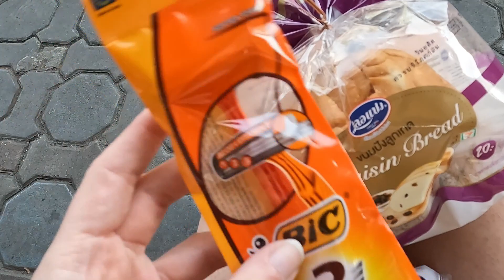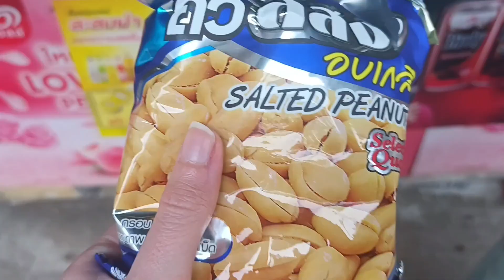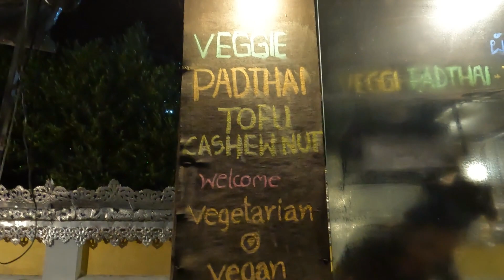sometimes things don't go to plan... but it's okay 🇹🇭 travelling to Pai!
sometimes things don't go to plan... but its okay (or at least that's what I'm telling myself)

This was my last day (or so I thought) in Chiang Mai. I wanted to finish up the sight seeing, visit the Silver Temple and Doi Suthep before heading over to my final destination in Northern Thailand... the "backpacker heaven" Pai.

i hope you enjoy watching :)x

🌻Chapters🌻
00:00 This temple has superheroes on it!
03:00 when things started to go wrong...
06:15 time to move on...
08:00 my first pad thai!

In this video I visit the silver temple (the marvel fans might know this as the marvel/ avengers/ superhero temple) in chiang mai and attempted to visit Doi Suthep. I shared the journey travelling from chiang mai to pai, a 3-4 hour journey with 762 bends. I tried pad thai for the first time and (like with pretty much every food i had in thailand) I ABSOLUTELY LOVED IT! On this day, I learnt that sometimes things don't go to plan and honestly that's part of the fun of travelling! Sadly, I didn't get to visit doi suthep on this day which i was really looking forward to.